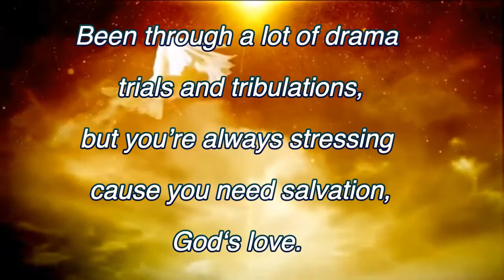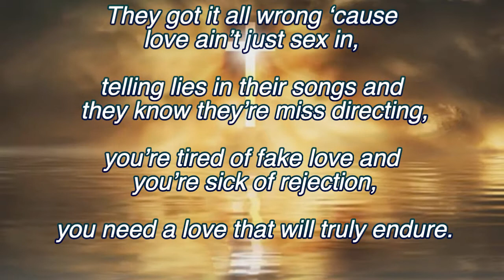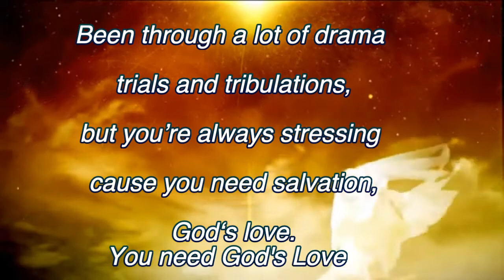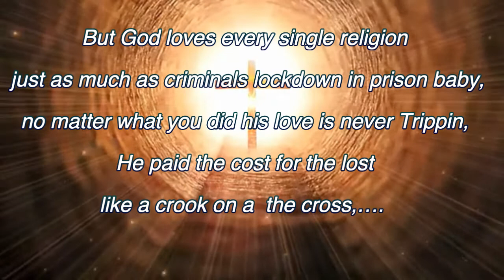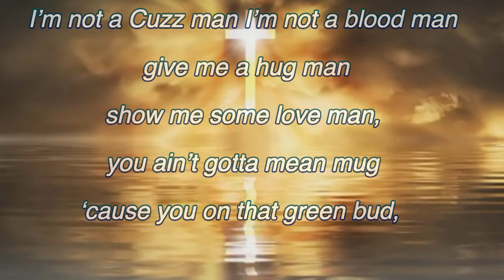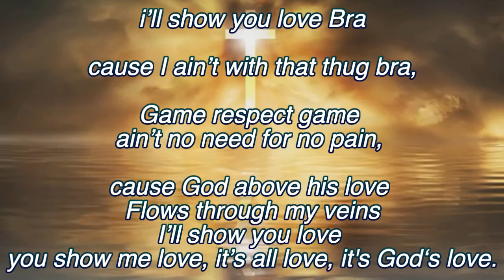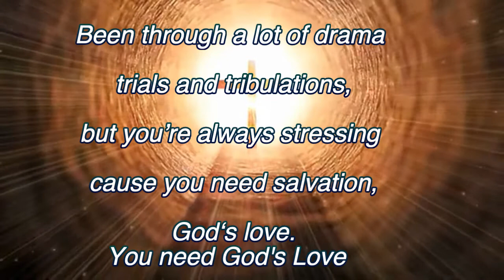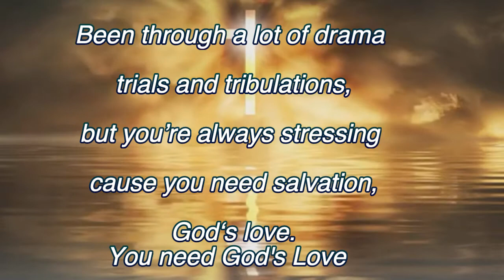GODS LOVE JEREFIAHBABY